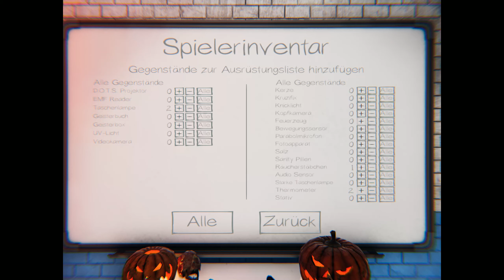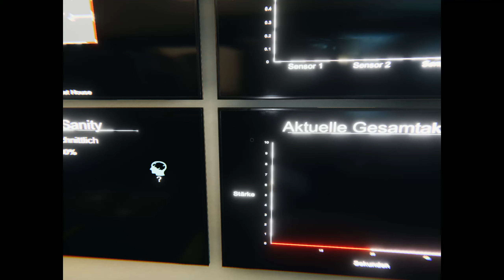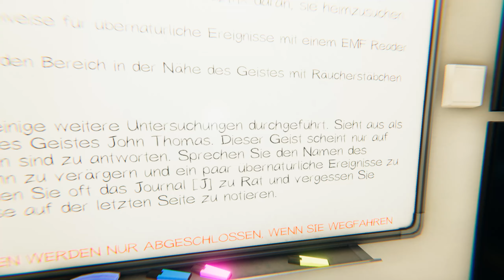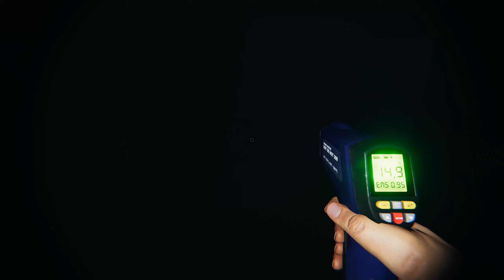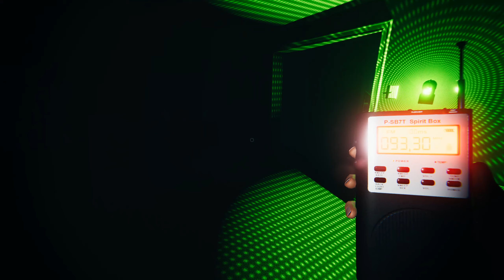Phasmophobia #012 Der Küchengeist sorgt für erhöhten Puls 😱 Gameplay PC deutsch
GAMING

MUSIK
Psiquence Music Projects: